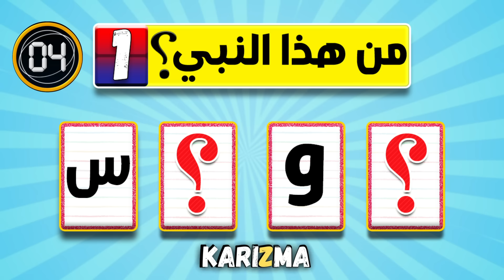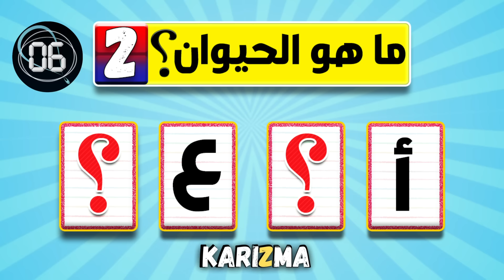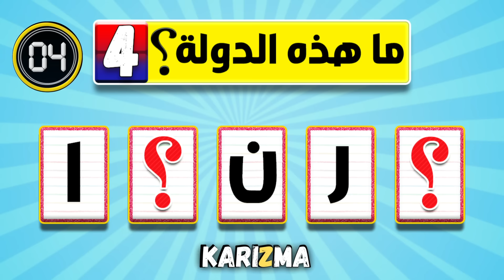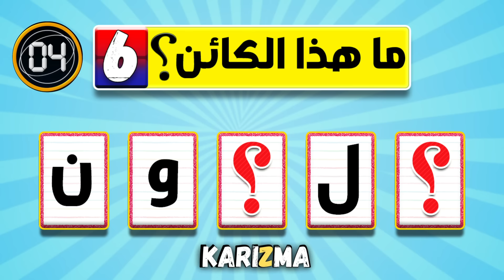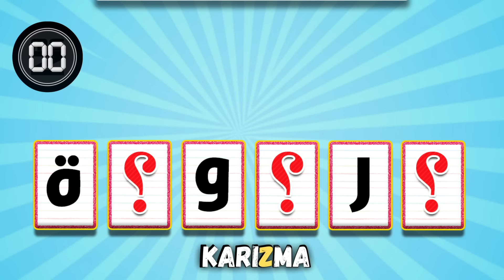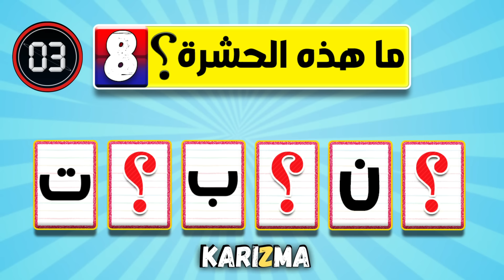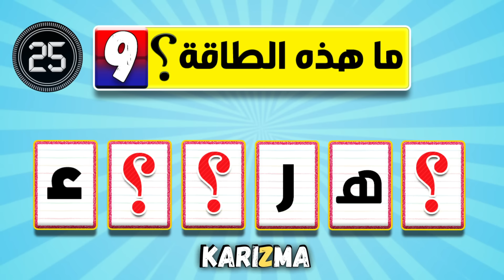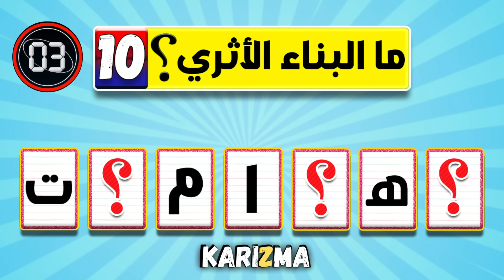إذا تجاوزت المرحلة 10 فاعلم أنك عبقري ..!! الغاز للأذكياء فقط ..!!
10 ألغاز سهلة وبسيطة ولكنك لن تستطيع حل لغز واحد منها !
عشرة ألغاز ممتعة مع الحل  ستحدد نسبة ذكائك و قوة عقلك
إستعد جيدا للألغاز و لا تحاول أن تتعجل في الحل
الألغاز  سهلة ولكنها ستخدع عقلك
شاهد وإستمتع
for copyright